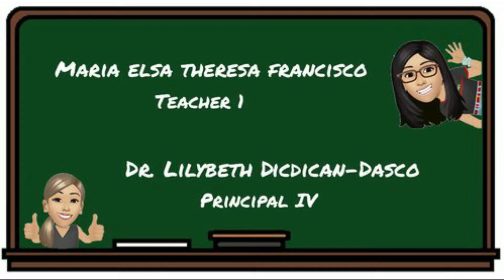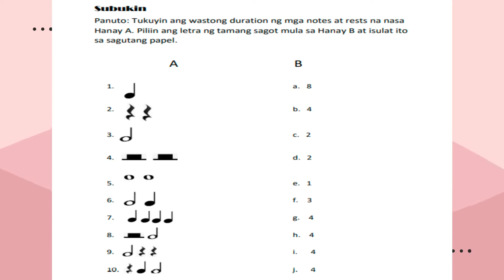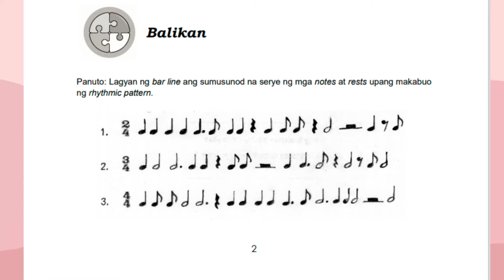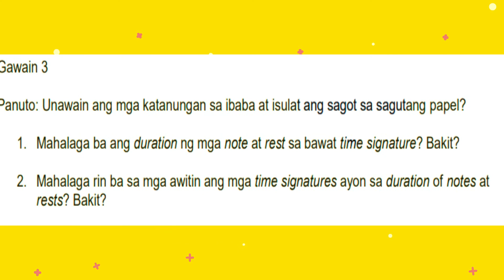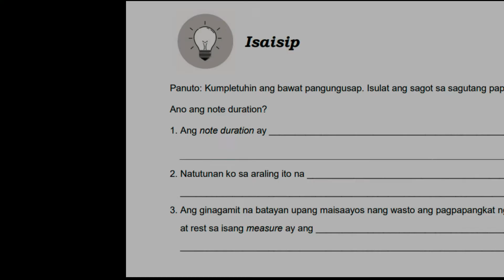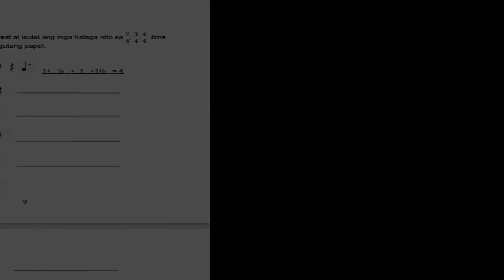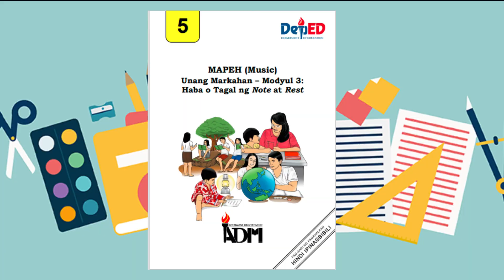Music Demo in Grade 5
Haba o Tagal ng Notes at Rests